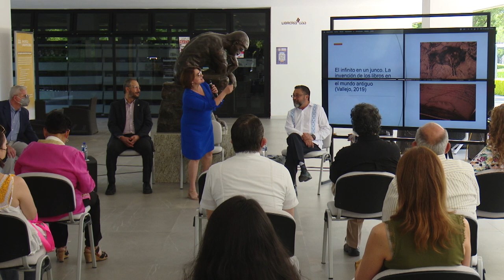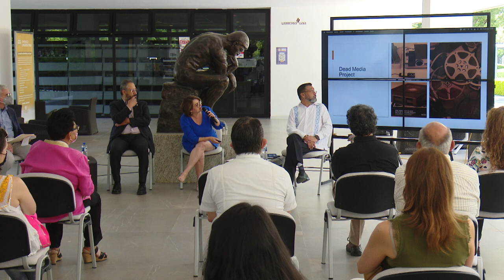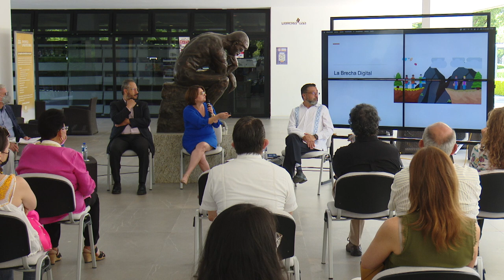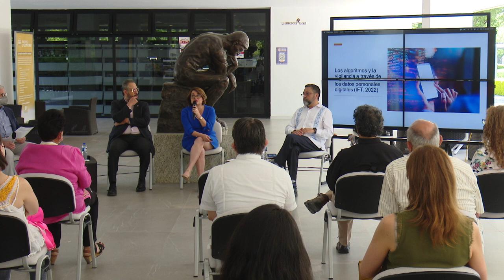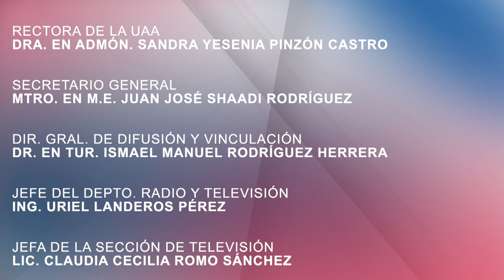T1_E02 Helikón - La ecología mediática contemporánea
Dra. María Rebeca Padilla de la Torre, Dr. Alejandro García Macías, Dr. Salvador de León Vázquez
Los ponentes muestran la historia y evolución de los medios, desde las pinturas rupestres hasta la tecnología digital, reflexionando en los medios que se han extinguido y como la ecología mediática ha evolucionado con el paso del tiempo, dejando una brecha digital que afecta a la sociedad.